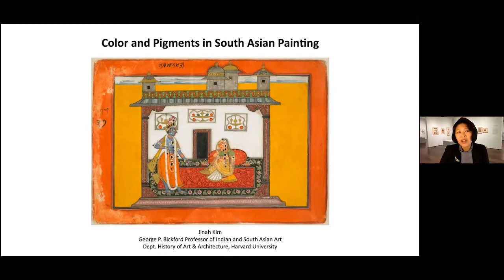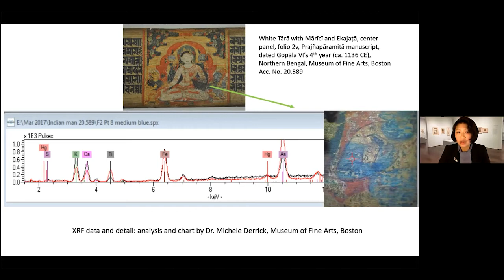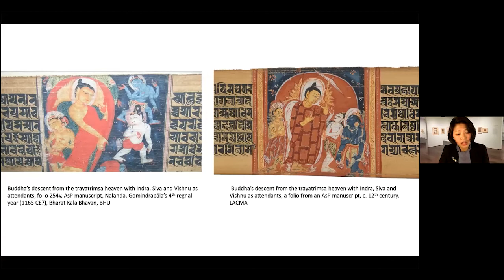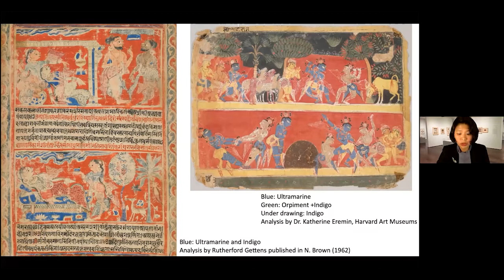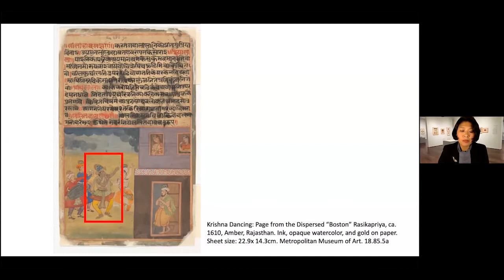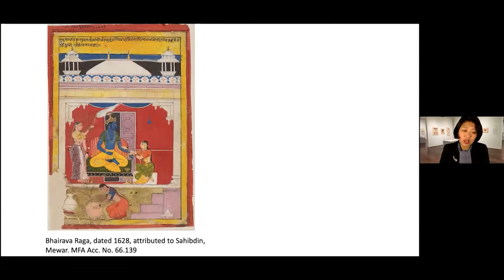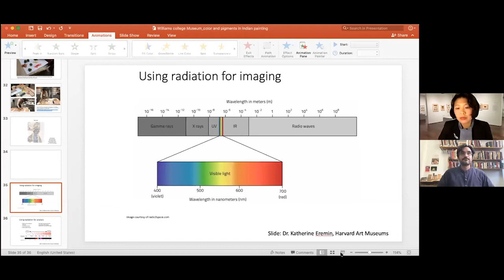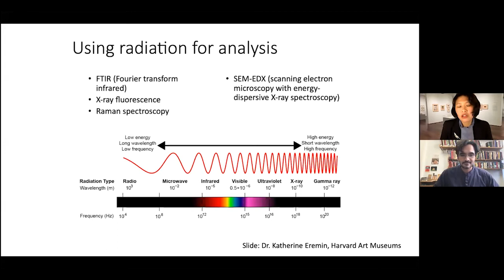Color and Pigments in South Asian Painting: A Conversation with Jinah Kim and Murad Khan Mumtaz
Scholars of South Asian Art Murad Mumtaz and Jinah Kim discuss the material and cultural history of pigments used in South Asian painting. This free program was originally presented online via Zoom on April 15, 2021. This conversation touches on the uses, symbolism, and chemical composition of pigments, while exploring what pigments can tell us about the histories of pan-Asian trading as well as artistic and cultural networks. It is presented in conjunction with the exhibition and Williams College course Tasvir Khana: Practicing Indian Drawing and Painting (spring semester 2021).

Murad Khan Mumtaz is Assistant Professor of Art at Williams College and an artist  trained in the traditional art of North Indian painting, specifically, the miniature tradition. Murad examines historical intersections of art, literature and religious expression in South Asia. His primary research focuses on devotional portraiture with a special interest in representations of Muslim saints in early modern India. His work has been aided by fellowships from the American Institute of Indian Studies, the American Institute of Pakistan Studies, the CLIR-Mellon Program, and the Metropolitan Museum of Art. Before joining Williams College, Murad was a History of Art Fellow at the Smithsonian Institution’s Sackler Gallery of Art in Washington, D.C. He received his BFA from the National College of Arts in Lahore, Pakistan, his MFA in visual art from Columbia University, and his PhD in art history from the University of Virginia.

Jinah Kim is the George P. Bickford Professor of Indian and South Asian Art at Harvard University. Her research explores a diverse range of topics, including female patronage and representation in Indian Buddhist art, materiality of text and image relationship, Indic art of the book, and appropriation and reappropriation of religious objects and sites in the post-colonial context. Her first book, Receptacle of the Sacred: Illustrated Manuscripts and the Buddhist Book Cult in South Asia (University of California Press in 2013) won an honorable mention for the Bernard Cohen Prize from the Association of Asian Studies in 2015. Her second book, Garland of Visions: Color, Tantra and a Material History of Indian Painting (UC Press, Feb 2021),  establishes the research framework for Kim’s current project “Mapping Color in History”. Funded by a National Endowment for the Humanities Digital Humanities Advancement Grant, Mapping Color History brings together the scientific data drawn from existing and ongoing material analyses of pigments in Asian painting in a historical perspective. Kim is the faculty director of the Arts program at the Lakshmi Mittal and Family South Asia Institute at Harvard University.